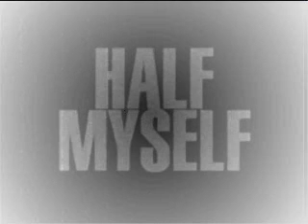Half Myself ep video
half myself slideshow